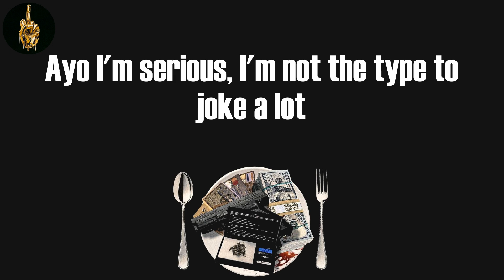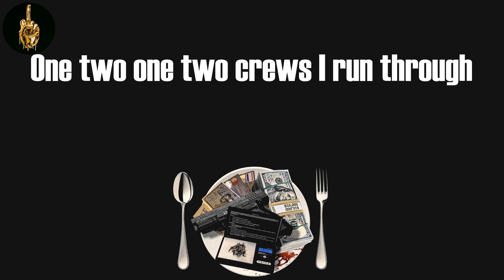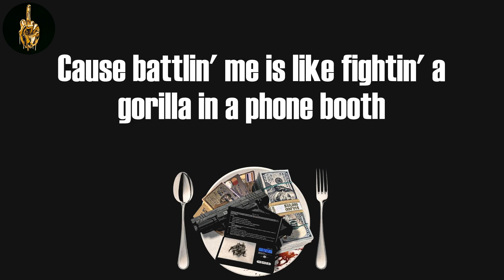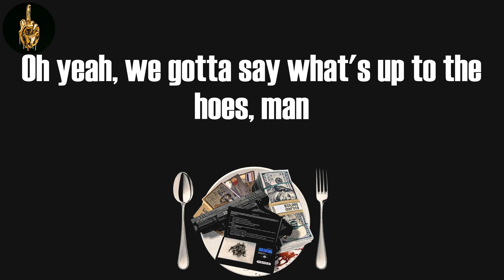Let 'Em Have It "L" (Lyrics) - Big L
Big L, "Let 'Em Have It "L""